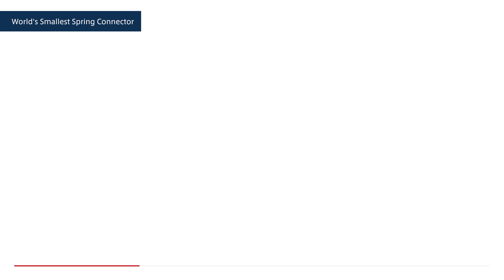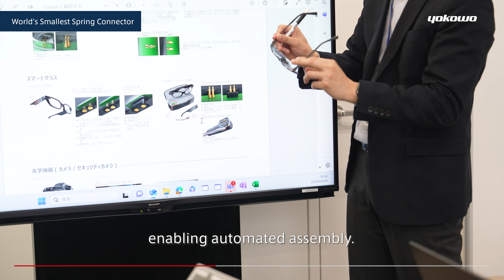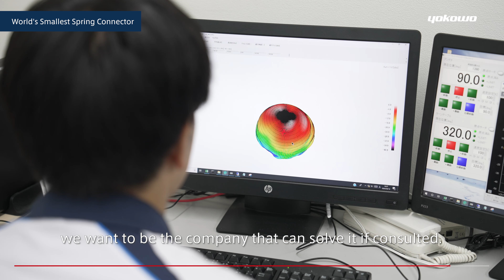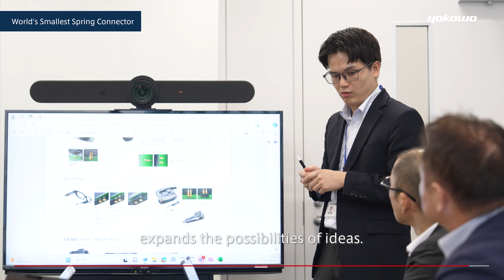World's Smallest Spring Connector | Developer Interview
Exhibited Products at CEATEC 2024
This is the world’s smallest spring connector with an outer diameter of Φ0.35mm.

0:10 Q. What is the aim of the development?
0:54 Q. What applications do you envision?
1:49 Q. What were the challenges in development?
2:39 Q. What are your future plans?